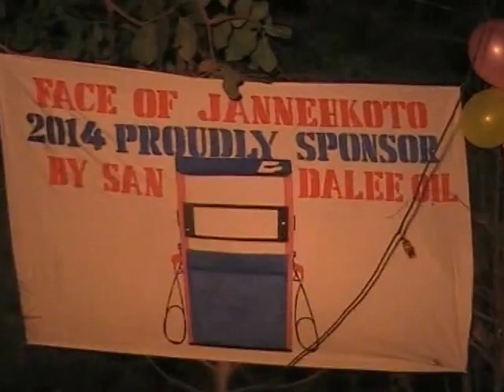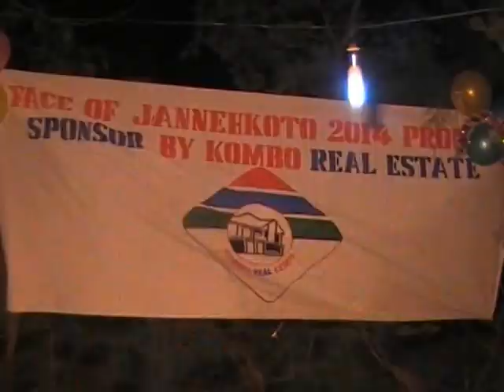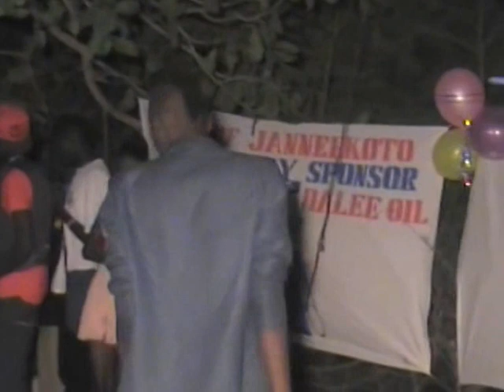Face of Jannehkoto fm 2014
This is an annual event that Gunjur Radio Jannehkoto fm embark on to promote talent and awareness within the Locality .